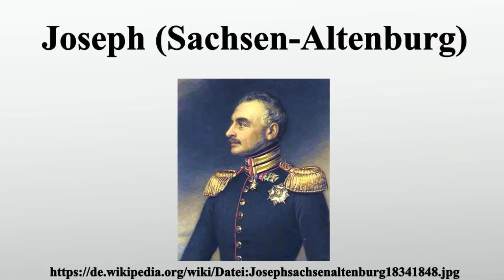Joseph (Sachsen-Altenburg)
Vielen Dank für Ihre Unterstützung:

Joseph Georg Friedrich Ernst Karl von Sachsen-Altenburg war von 1834 bis 1848 Herzog von Sachsen-Altenburg.

Bild-Copyright-Informationen
Urheber Info: Joseph Karl Stieler (1781–1858) Alternative Namen Karl Joseph Stieler Beschreibung deutscher Maler Geburts-/Todesdatum 1. November 1781 9. April 1858 Geburts-/Todesort Mainz München Wirkungsstätte Italien, München Normdaten VIAF: 22405115 ISNI: 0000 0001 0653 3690 ULAN: 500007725 GND: 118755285 LCCN: n84169565 WorldCat